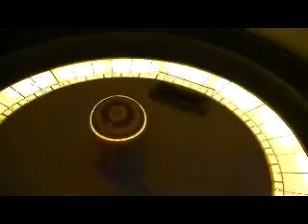Griffith Park observatory